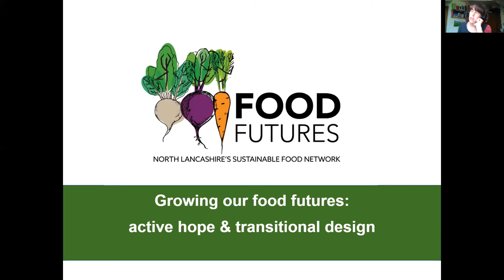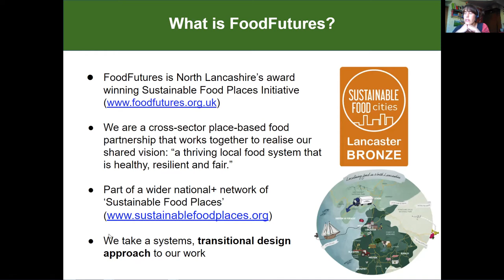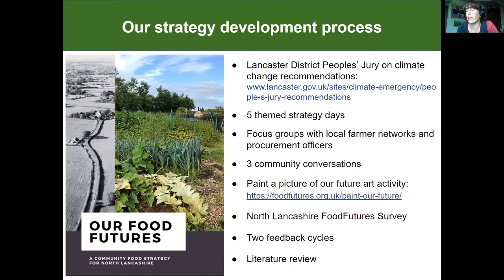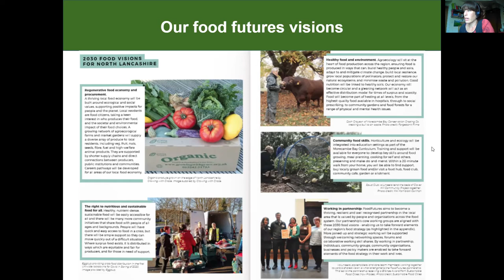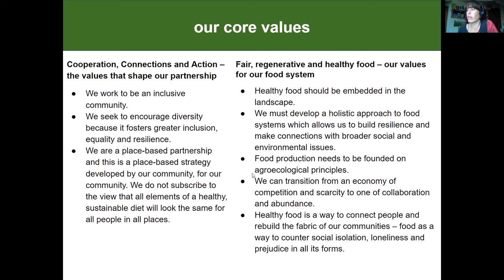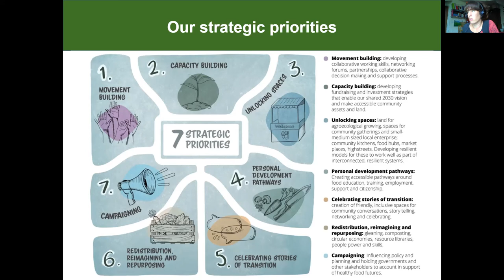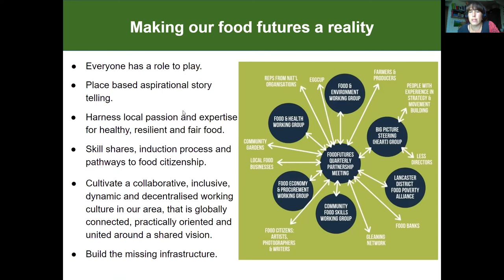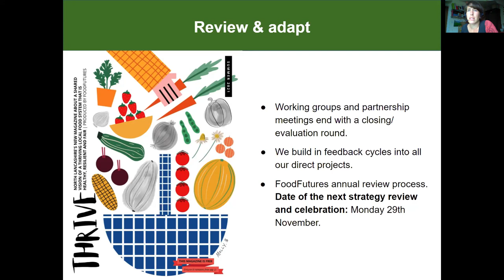Growing our FoodFutures: Active hope & Transitional design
Speaker - Anna Clayton FoodFutures coordinator